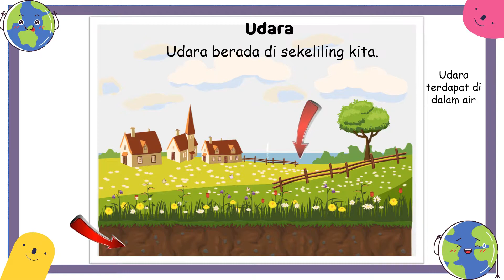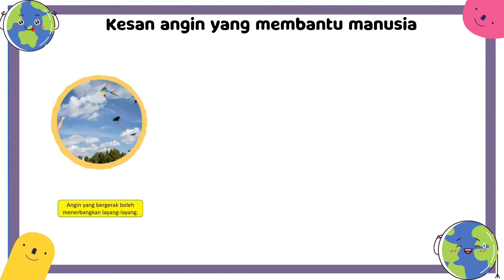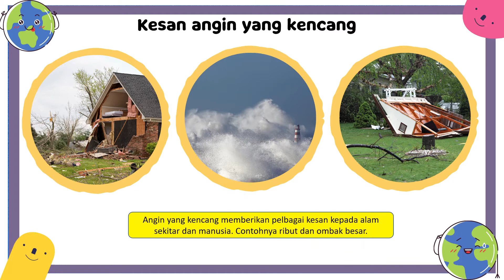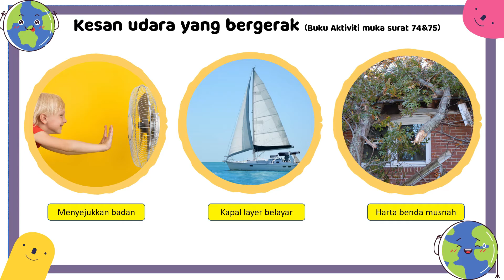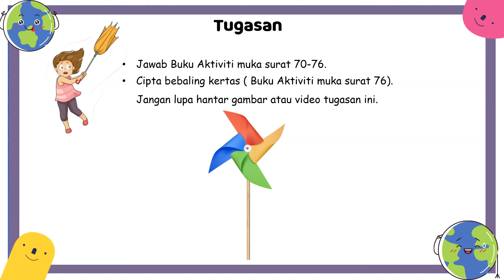UDARA | SAINS TAHUN 2 | UDARA BERGERAK | ANGIN